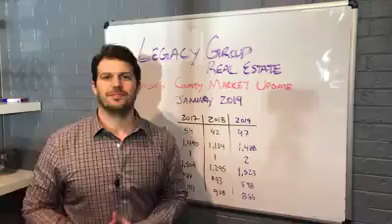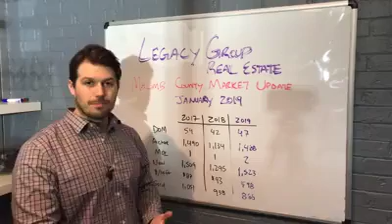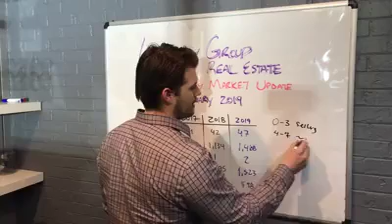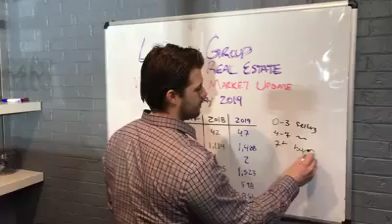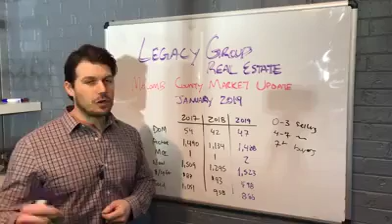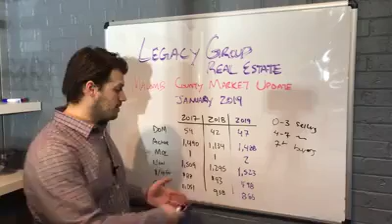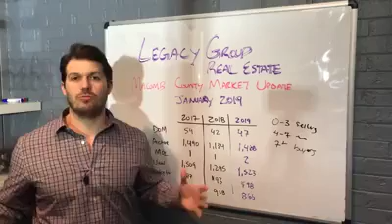January 2019 Real Estate Market Update – Macomb County